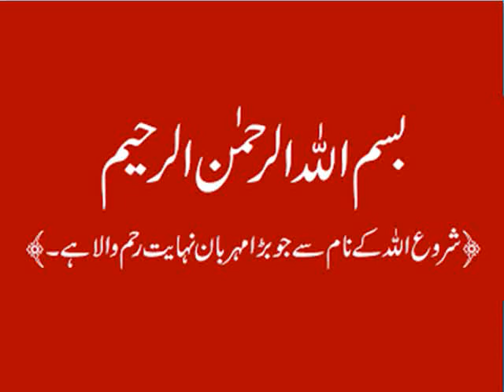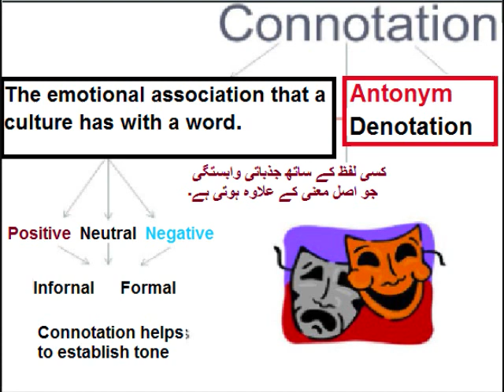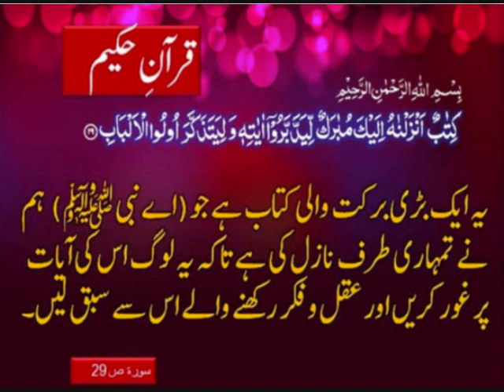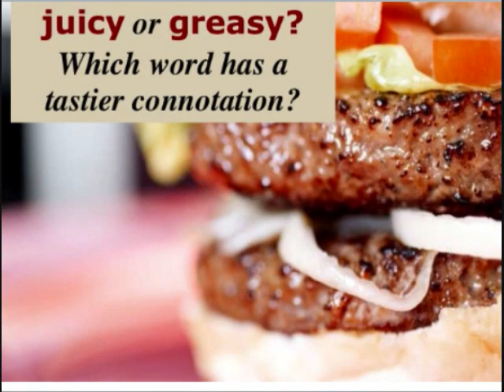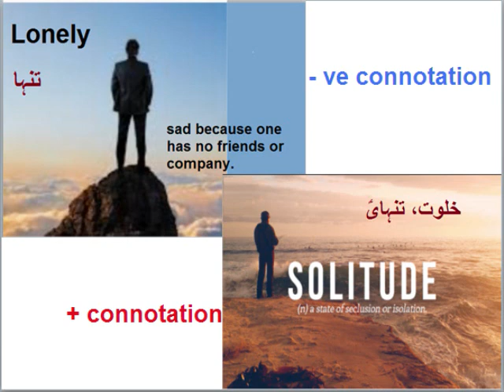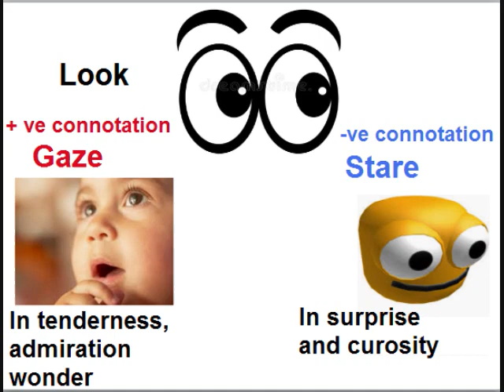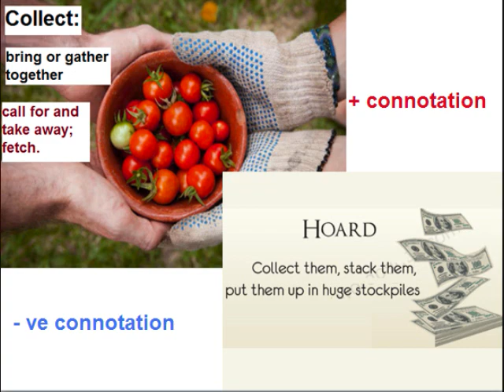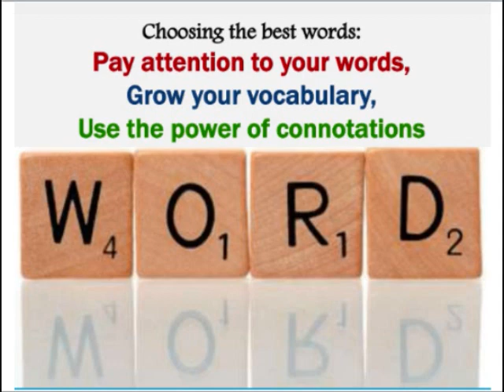English 9 in Urdu/Poem daffodils/English grammar/What is Connotation?/unit 5.8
9th class English unit 5.8, Connotation in Urdu
9th class English unit 5.8, English grammar in Urdu, What is Connotation? in Urdu